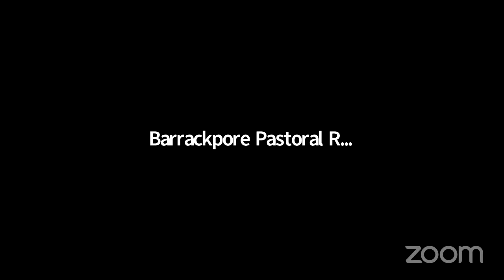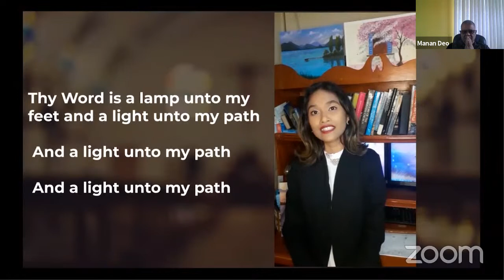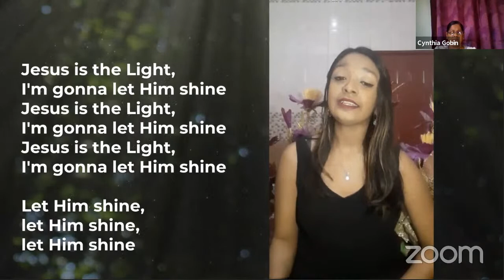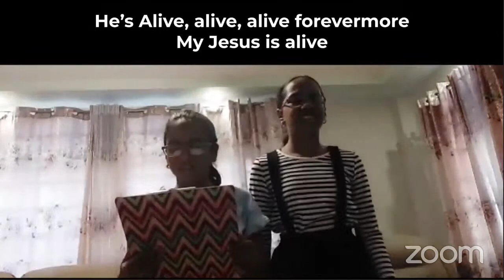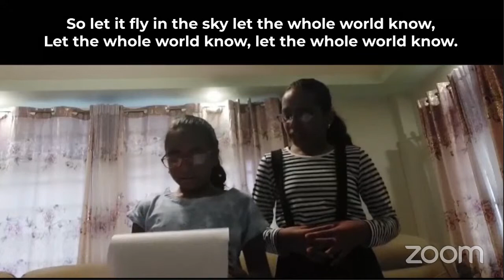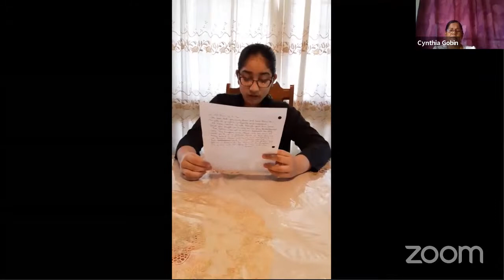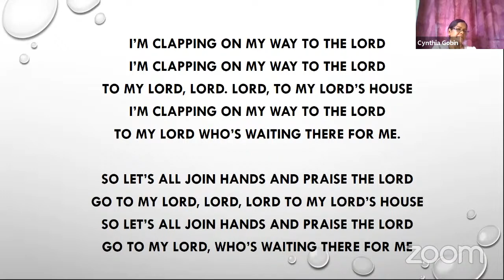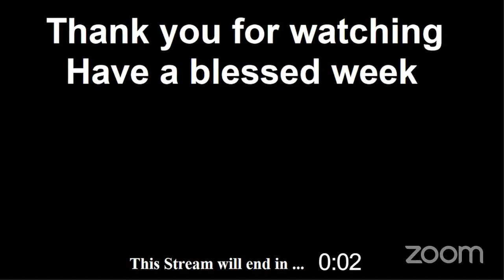Barrackpore Regional Online Service 18 Jul 2021